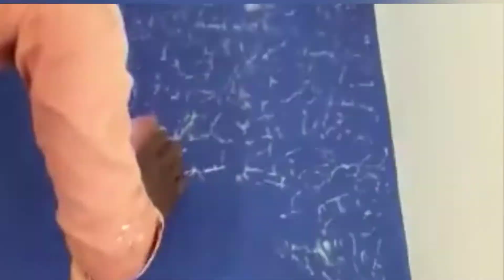Painting work Home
Helan Beauty Vlogger